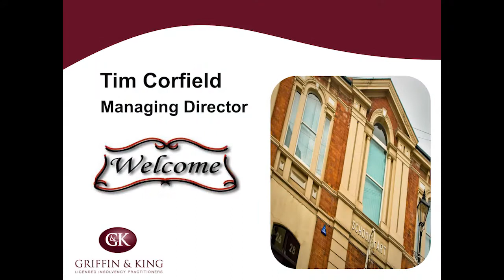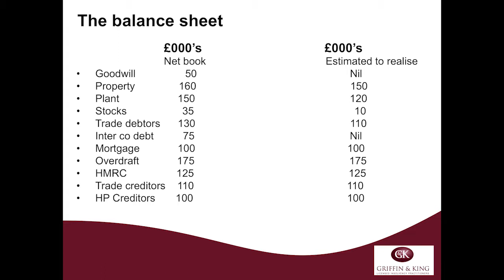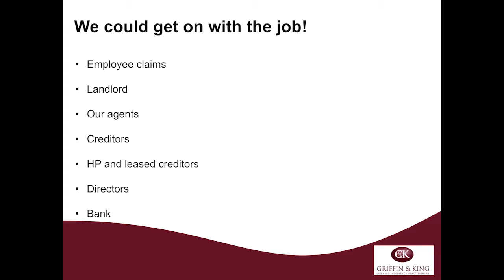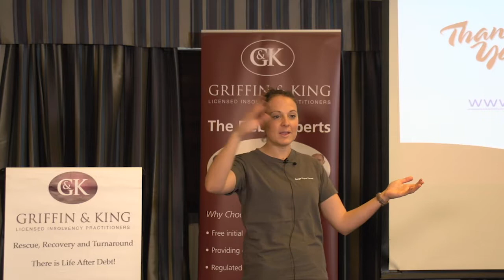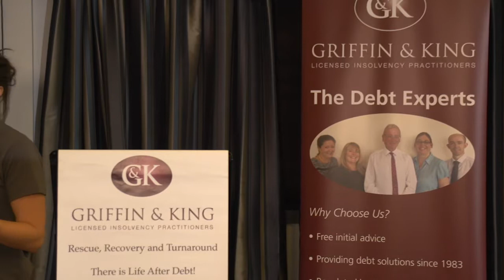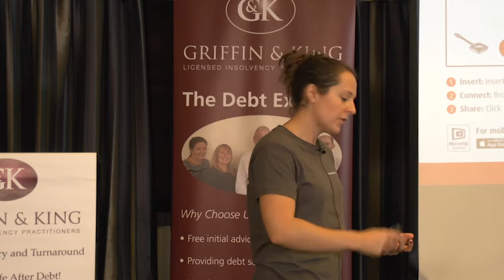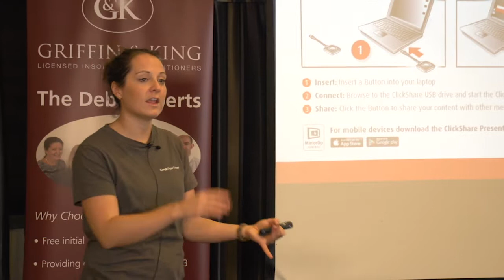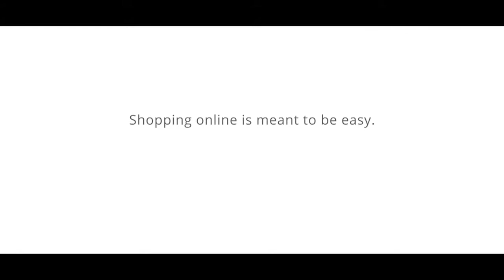"Change" Griffin and King Seminar November 2017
Griffin and King Insolvency Practitioner's Annual Seminar - November 2017. With guest speaker Amanda, from The Digital Garage from Google.

We are a leading Insolvency Practitioner within the West Midlands Licensed by The Institute of Chartered Accountants in England & Wales. With over 30 years’ experience we have helped businesses and individuals find solutions to their financial problems.

We believe there really is “Life after Debt!”

• We are regulated and authorised to give advice on solutions available.
• We will visit you at your office, or home or location of convenience to you.
• We have offices throughout the West Midlands, Herefordshire, Shropshire, Staffordshire and Dorset.
• Our initial consultation is free, without obligation and confidential.
• Face to face meetings are recommended, with an Insolvency Practitioner, as quickly as possible, to fully assess your options.
• Jargon free brochures to help you fully understand the debt solution that is being recommended.
• Online videos explaining the options available to companies and individuals with financial difficulties.

Let’s connect!